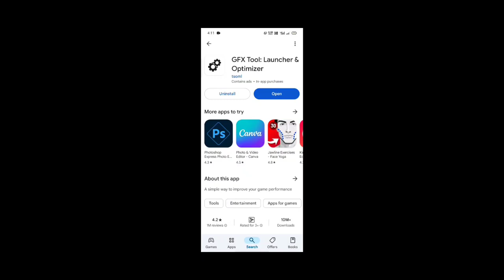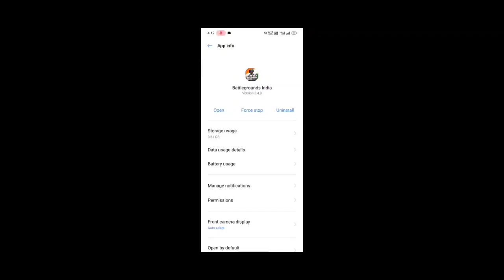BEST GFX TOOL PUBG MOBILE AND BGMI ✓100% WORKS IN ALL DEVICES ✓🔥 3.4 UPDATE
𝗕𝗲𝘀𝘁 𝗚𝗳𝘅 𝗧𝗼𝗼𝗹 𝗙𝗼𝗿 𝗣𝘂𝗯𝗴 & 𝗕𝗴𝗺i,𝗕𝗲𝘀𝘁 𝗚𝗳𝘅 𝗧𝗼𝗼𝗹 𝗙𝗼𝗿 𝗣𝘂𝗯𝗴 & 𝗕𝗴𝗺𝗶 𝟲𝟬 𝗙𝗽𝘀 𝗨𝗻𝗹𝗼𝗰𝗸𝗲𝗱🔥✅,𝗦𝗲𝗰𝗿𝗲𝘁 𝗢𝗳 𝗠𝘆 𝗦𝗺𝗼𝗼𝘁𝗵 𝗚𝗮𝗺𝗲𝗽𝗹𝗮𝘆 𝗜𝗻 𝗔𝗻𝗱𝗿𝗼𝗶𝗱 (𝗨𝗽𝗱𝗮𝘁𝗲